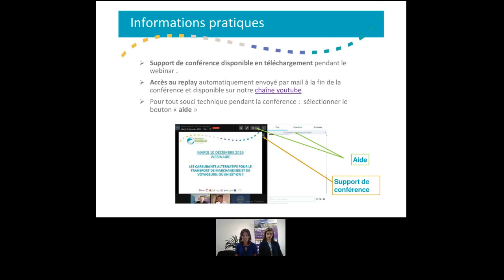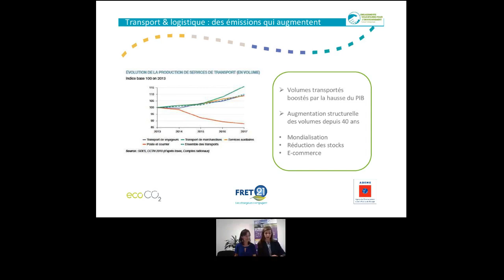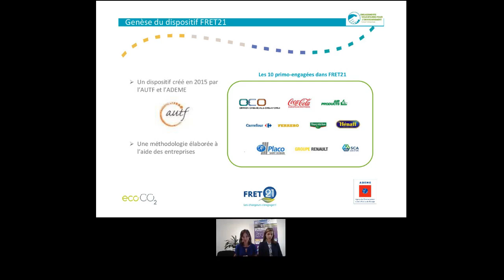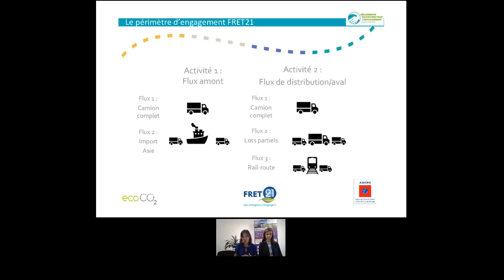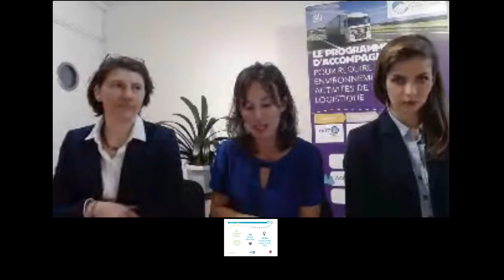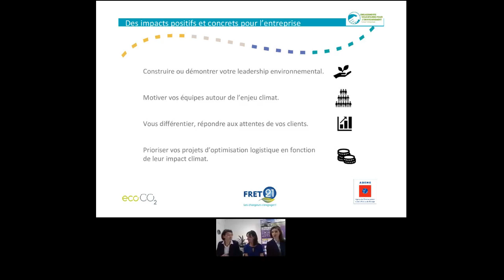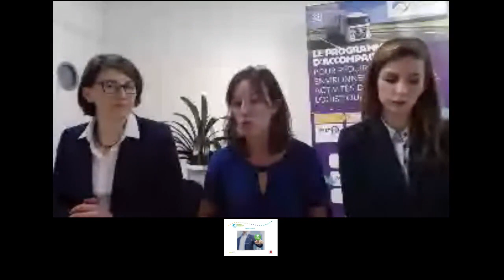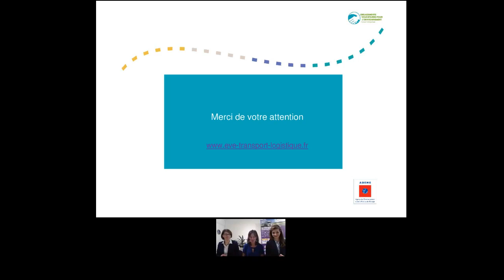Pourquoi et comment s'engager dans FRET21?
Pour les entreprises qui souhaitent réduire leur impact environnemental, optimiser leur chaîne logistique est primordial. En effet, le volume mondial de fret est en plein essor et pourrait tripler d’ici 2050, passant de 112 000 à 329 000 milliards de tonnes-kilomètres. En France, le secteur du transport représente 29% des émissions de Gaz à Effet de Serre (GES), principalement dues au transport routier.

Des solutions existent mais il n’est pas toujours facile d’avoir une démarche complète et pérenne sans être accompagné ou guidé.

Le dispositif FRET21, porté par l'ADEME et l'AUTF, et soutenu par le ministère de la Transition écologique et solidaire, accompagne les directeurs et responsables Supply Chain soucieux de réduire les émissions de GES liées à leur activité logistique.

Il permet aussi de valoriser les actions d’optimisation logistique et de les intégrer à la stratégie RSE.